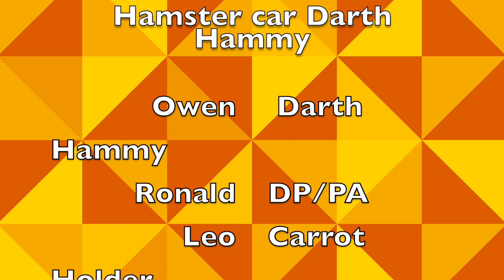Hamster car Darth Vader